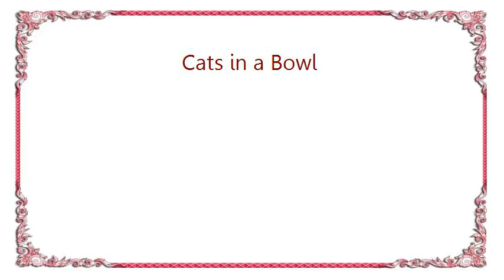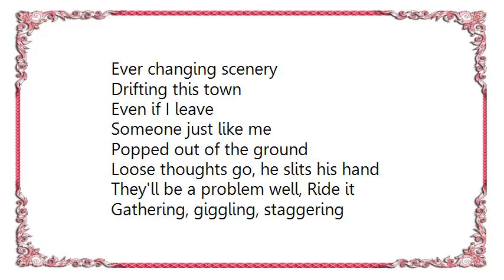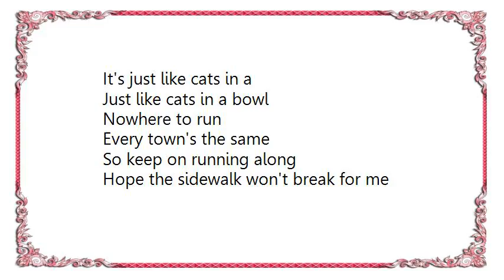Dinosaur Jr. - Cats in a Bowl Lyrics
[Lyrics Dinosaur Jr. - Cats in a Bowl]
Scrape along the sidewalk
Looking for a face
Had to get out of my room for a bit
Tension is in town and I'm ready to quit

Can't fall out of this hole
It's just like cats in a bowl
And I can't climb out of this hole

See the same old hares
Running to the same old holes
Price of liquorice has doubled
Teetering, Would it finally fall

Can't climb out of this hole

Ever changing scenery
Drifting this town
Even if I leave
Someone just like me
Popped out of the ground

Loose thoughts go, he slits his hand
They'll be a problem well, Ride it
Gathering, giggling, staggering
Hoping ? has been left from last night

Can't pull out of this hole

It's just like cats in a
Just like cats in a bowl

Every town's the same
So keep on running along
Hope the sidewalk won't break for me